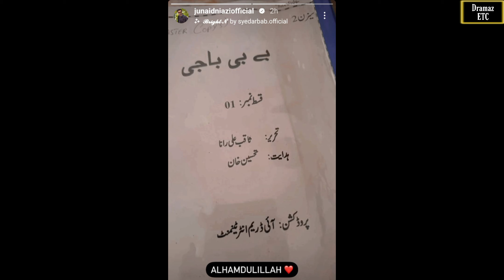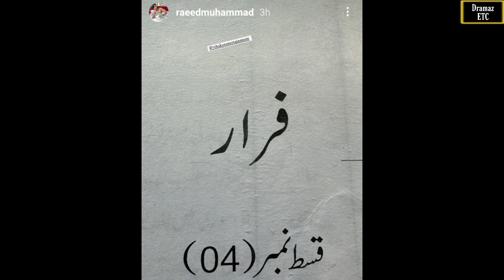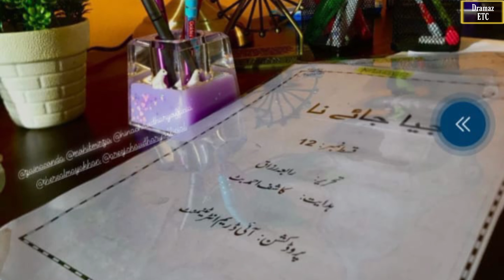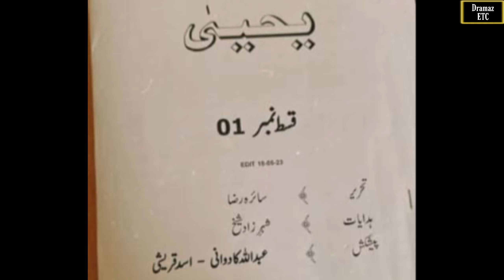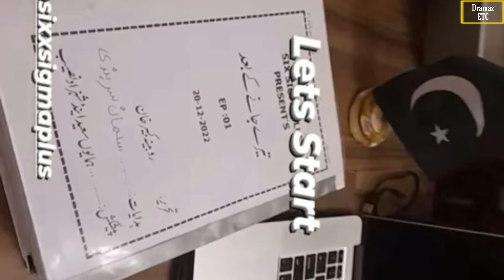Top 30 Upcoming Super Hit Pakistani Dramas 2024 | Part 1 | Dramatic+ Ep #16